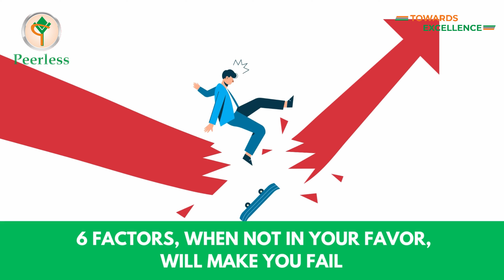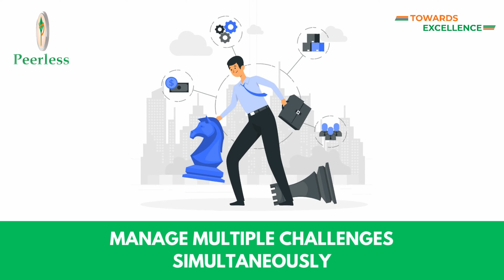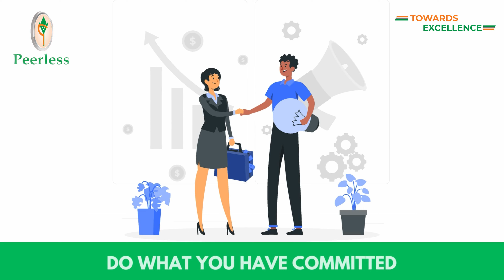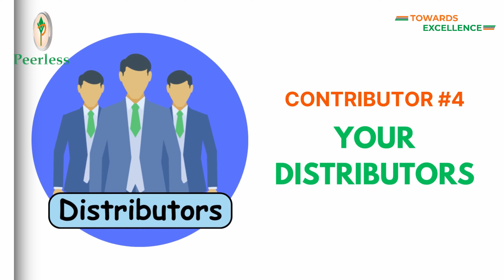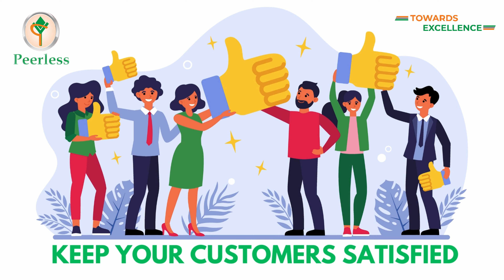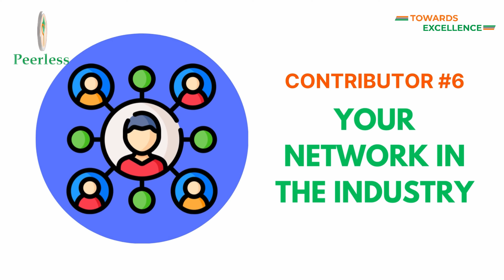Back to Basics Episode 5 : 6 Major Contributors towards your success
Welcome to the Back to Basics
Episode # 5:

6 Major Contributors towards your success

This is an initiative by Peerless Biotech for the benefit of all sales professionals in the Indian IVD Industry.

We extend our sincere appreciation to the talented artists who have shared their work on Freepik.com, enabling us to enhance our content.